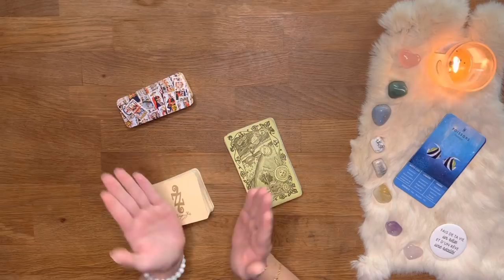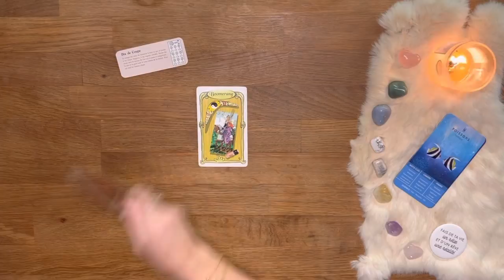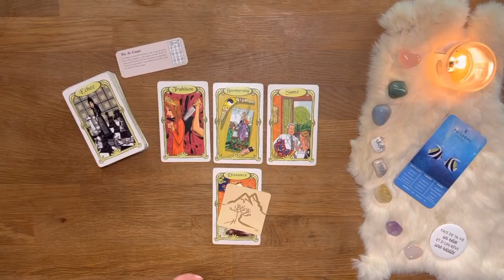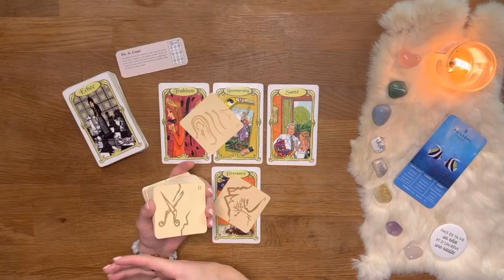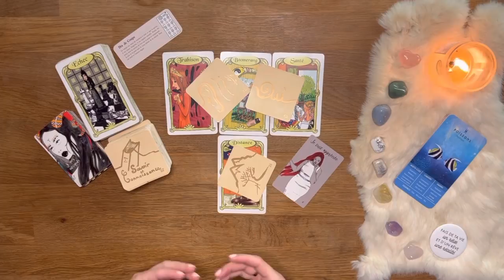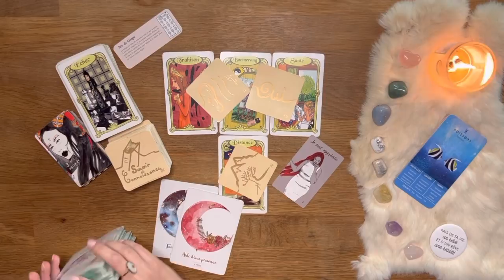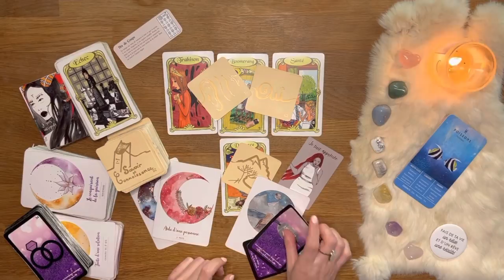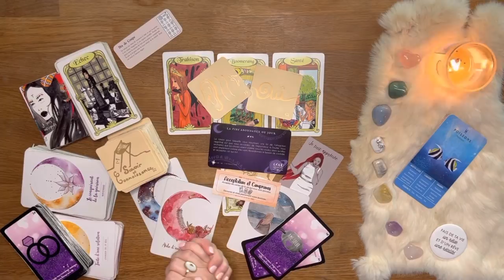♓️ Poissons : On en termine avec ça une bonne fois pour toute ! 21 au 27 mars 2022 - Tirage-Guidance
01:25 Début du tirage - Bienvenue sur votre tirage Ce qui arrive à vous du mois de mars 2022 mes amis Poissons !

AMIRIS